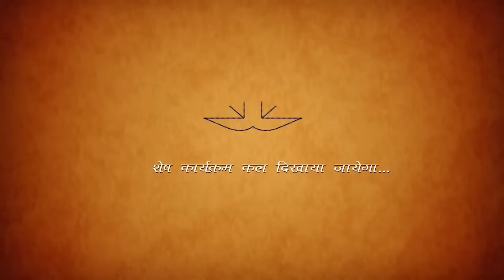Morning Meditation Session| Ep 2328 |Himachal Pradesh